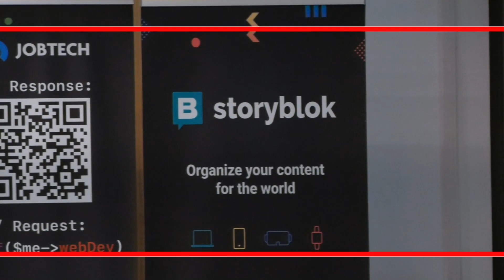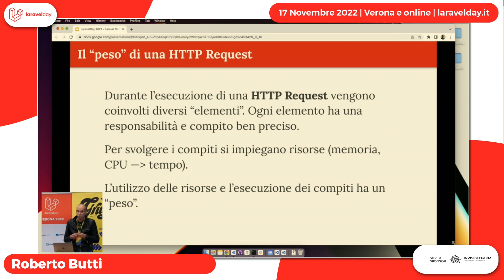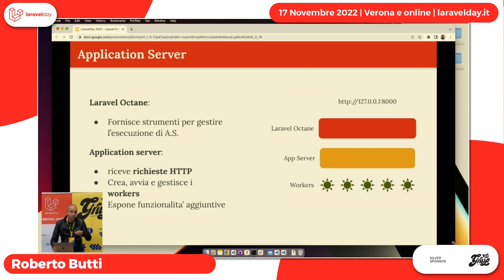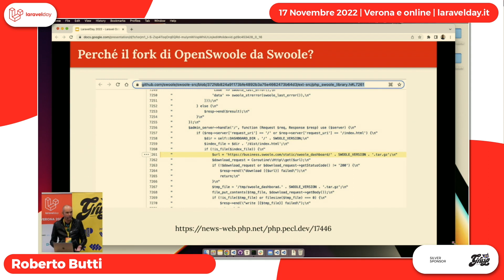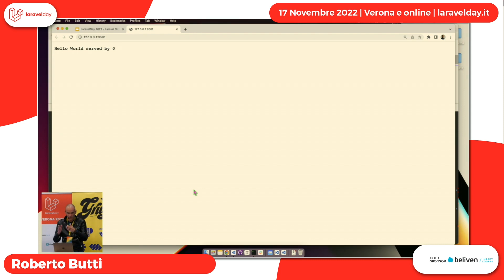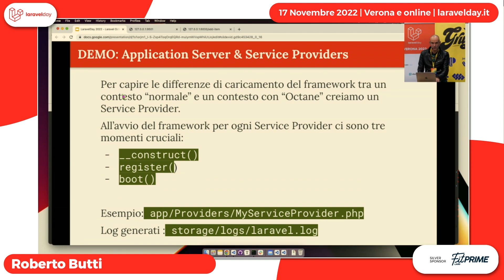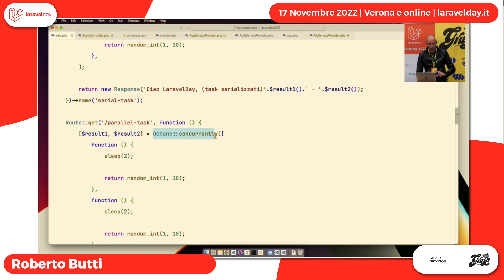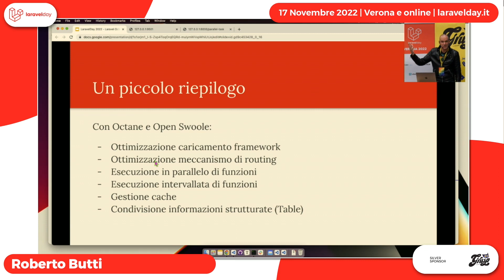Aumentare le prestazioni dell'applicazione web con Laravel Octane | Roberto Butti | laravelday 2022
Laravel è molto più che un framework.
Laravel è un ecosistema (supportato da una grande community) con tool, servizi e librerie che permettono di progettare, sviluppare, rilasciare ed evolvere applicazioni Web.
Oggi, si parla molto di applicazioni performanti, scalabili, veloci, che siano in grado di supportare un elevato numero di utenti concorrenti e di conseguenza, di un elevato numero di richieste concorrenti.
Nell'ecosistema Laravel, lo strumento Laravel Octane ci permette di ottimizzare le applicazioni tramite tecniche come il riuso delle istanze degli oggetti del framework, l'esecuzione asincrona, la predisposizione di meccanismi di storage (Swoole Table) e di caching.
Durante il talk verrà mostrato l'utilizzo di Laravel Octane in una applicazione web, nelle fasi di installazione, configurazione, implementazione ed utilizzo dei meccanismi asincroni.
Inoltre verranno mostrate le implicazioni e gli accorgimenti da adottare per un utilizzo efficace di Laravel Octane per evitare problemi di memory leak e di deadlock.

laravelday 2022 si è tenuto a Verona e Online il 17 novembre 2022.

1. Sito ufficiale per i prossimi eventi